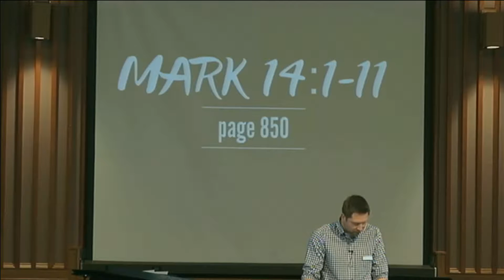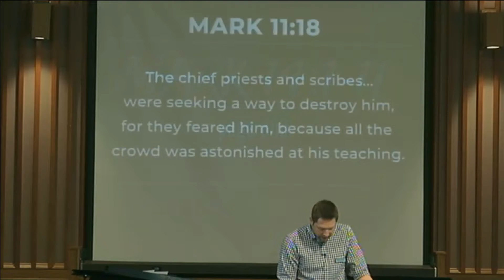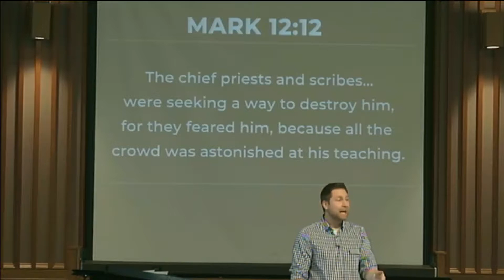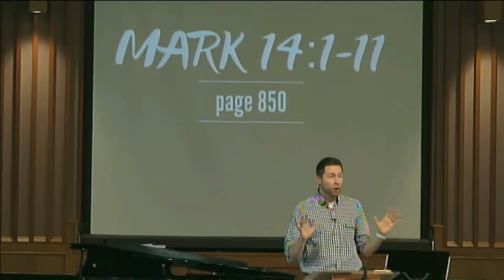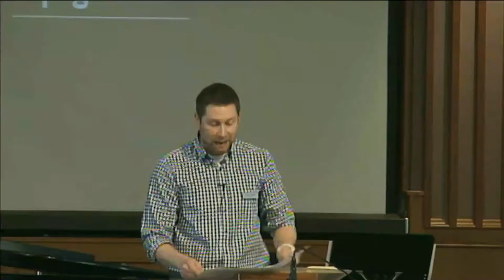Worship or Waste? - Mark 14:1-11 (Pastor Mike Wiebe)